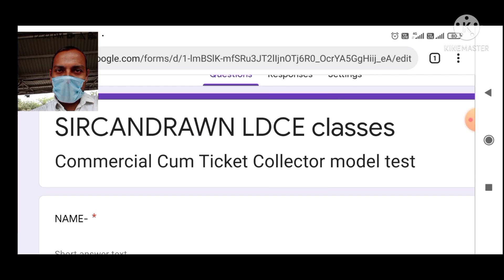CCTC model test paper/commercial cum ticket collector/departmental exams/promotional exams/ldce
commercial cum ticket clerk model test paper

cctc model test